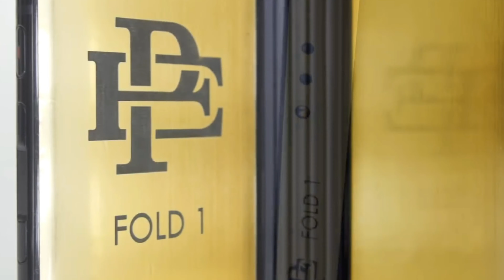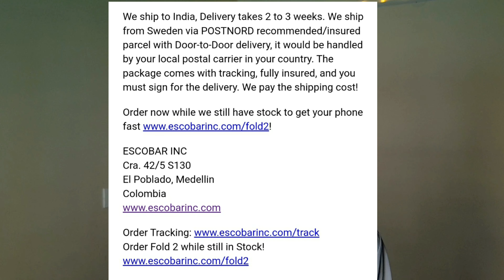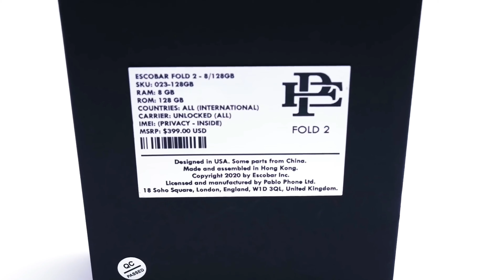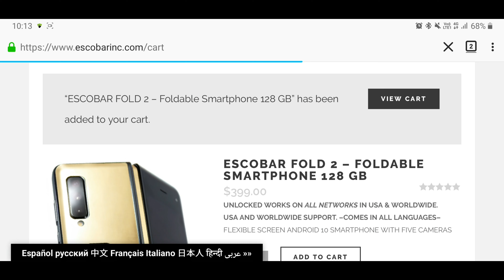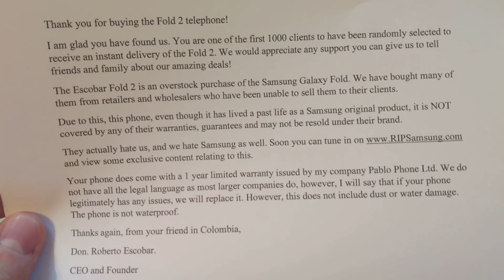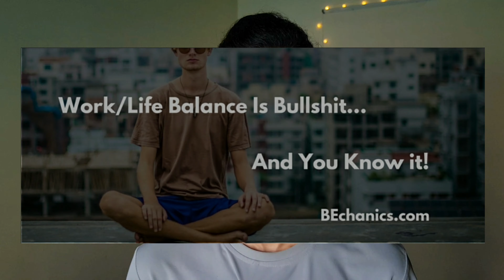I Ordered an Escobar Fold 2! | The $399 Folding Phone!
Pablo Phone LTD is a subsidiary company of Pablo Escobar's conglomerate, which is buying a lot of different folding phones from brands like Royale and Samsung and rebranding them under the Escobar name.

I was curious as to how they sell a $2000 Galaxy Fold as the "Escobar Fold 2" for $399 with free worldwide shipping. This video is all about the queries that I put in front of their team and what's the whole deal behind these things.

And yes, I placed an order for one!

Cheers!